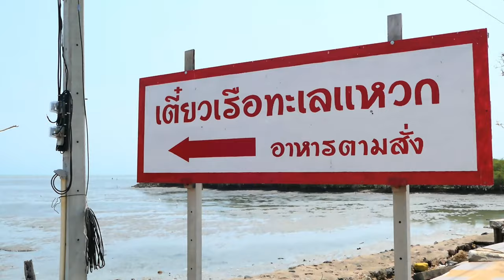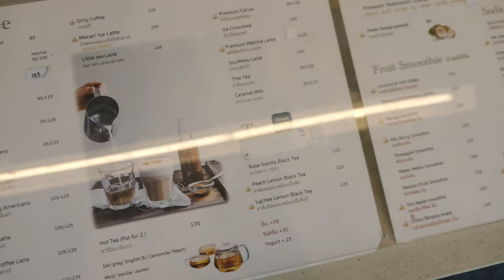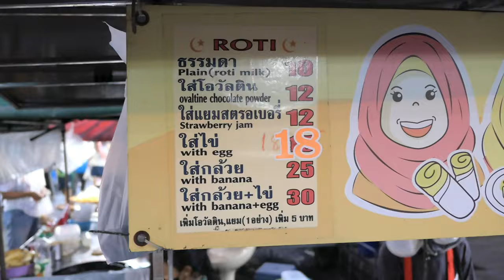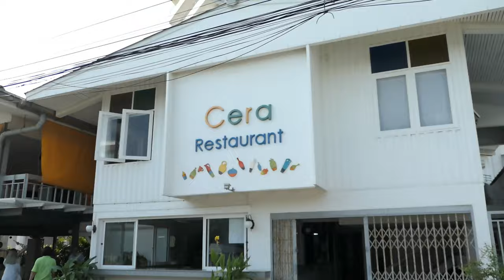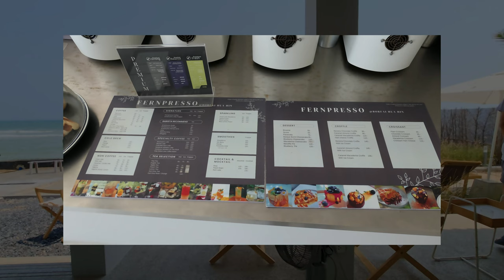เที่ยว ชะอำ l Vlog เปลี่ยนที่ทำงาน ตลาดสดเทศบาลชะอำ little sea cafe Fernpresso l เที่ยวได้ไร vlog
เบื่อเมืองเลยหาเรื่องเปลี่ยนที่ทำงานสบายๆ 1 คืนที่ชะอำ เพราะมาบ่อยจนไม่ต้องแพลน  กับคาเฟ่ ร้านอาหาร และ สถานที่ๆคนรักการบิน จะต้องชอบ!
00:38 เปิดคลิป
01:18 ก๋วยเตี๋ยวเรือทะเลแหวก
02:26 check in Cera resort
03:48 Little sea cafe
04:48 ตลาดสดเทศบาลชะอำ
07:03 อาหารเช้าที่พัก
09:12 Fernpresso at Borfai Hua Hin
10:48 ปิดคลิปที่ ครัวเคียงคลื่น